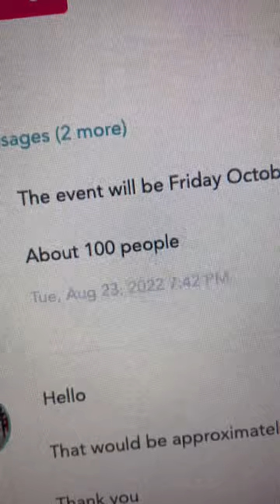$20,000 concert venue